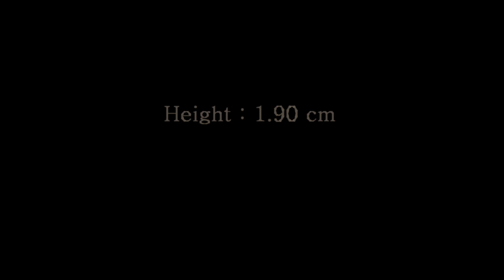Komnos Dimitris 2019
football player